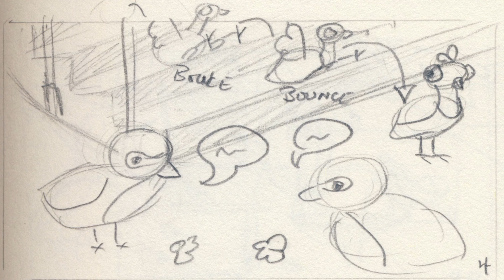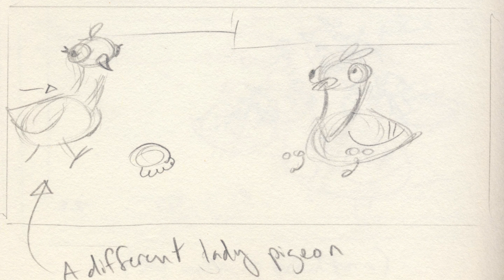Pigeons Don't Get It (WIP)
A preview of a personal animation I'm working on.
Hand drawn roughs with a little bit of clean-up and color in ToonBoom. Very very rough so far.